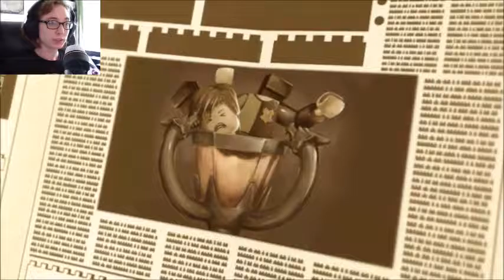MY BRITISH ACCENT | Harry Potter Lego Years 5-7 Let's Play #1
In which I embark upon a new journey of British Awesomeness